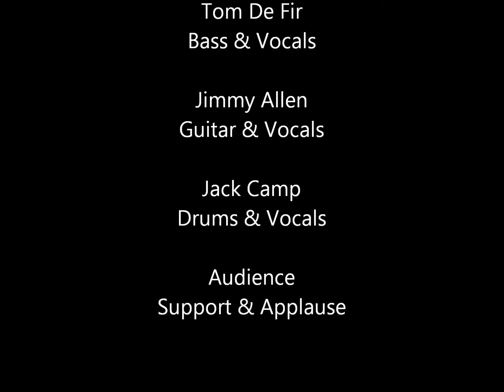Joe Cocker - Unchain My Heart (covered by ROCKFOOT)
Virginia Beach's own ROCKFOOT playing Unchain My Heart by Ray Charles on November 9, 2013 at the Fresh Eats & Drinks on General Booth Boulevard. Enjoy!

ROCKFOOT does not own any of the music performed in this video.